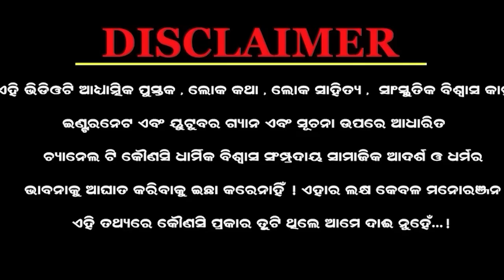ପୁରାଣ ଯୁଗର ଭୟଙ୍କର କାହାଣୀ ||Odia Devotional story||Purana katha||Odia Interesting mythology story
Devotional story |Odia Breaking news|Odia special story
Odia Devotional story|The Epic story of Mahabharat|Purana katha
Odia Mythological story|Mahabharat judhha mystrey|Srikrushna Arjuna conversation in Mahabharat judhha

The Epic story of Mahabharat
Mahabharat Odia
Odia Mahabharat
Mystrey of Mahabharat judhha

anniesatapathy9@gmail. com